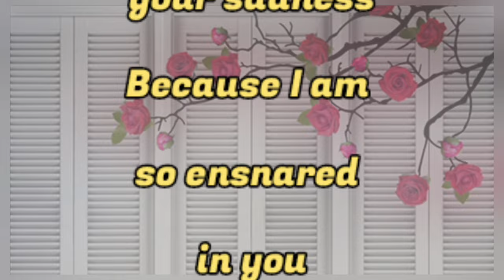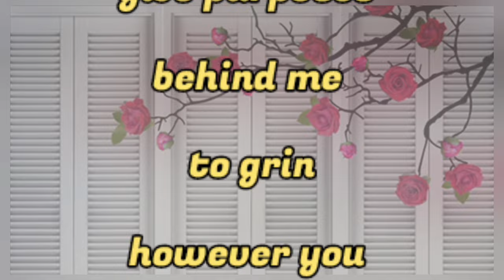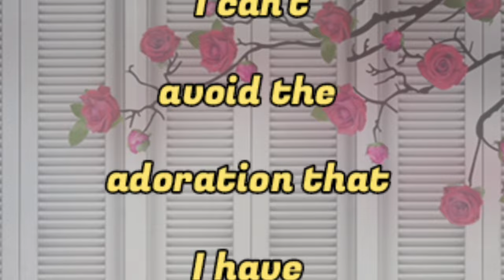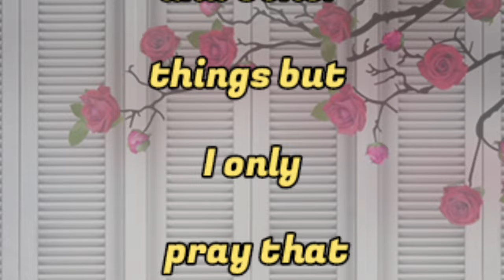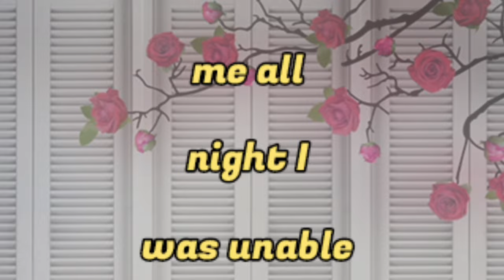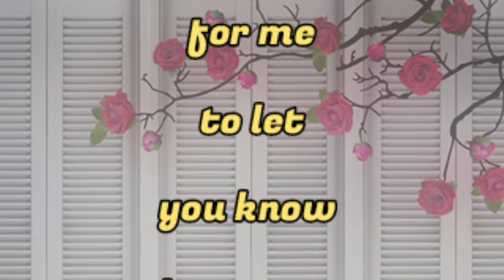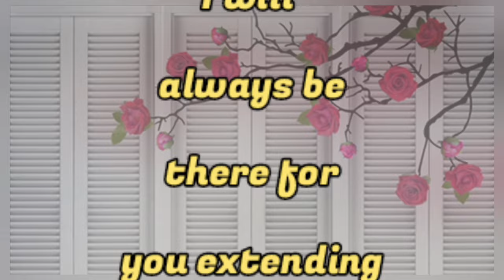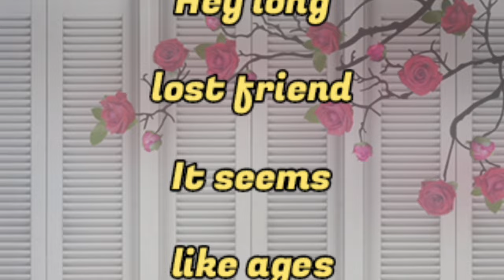Sheikh Hamdan Prince Of Dubai | Only Death Can Do Us Part | New Viral Poems In English